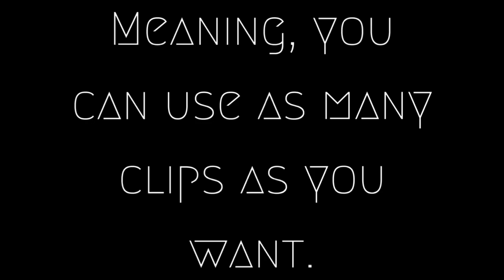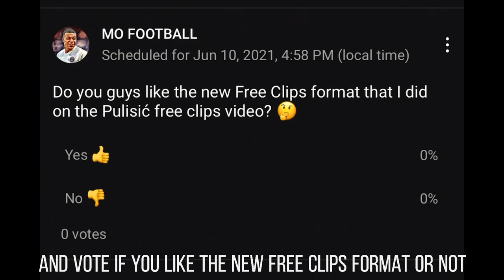Christian Pulisic 2020/21⚽️ [Free Clips] NO WATERMARK (WITH COMMENTARY) 1080p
[IMPORTANT] If you want to use the clips of the goals or assists, use the clips of the goal/assist in the same order. This will help you avoid copyright!!!

MO FOOTBALL